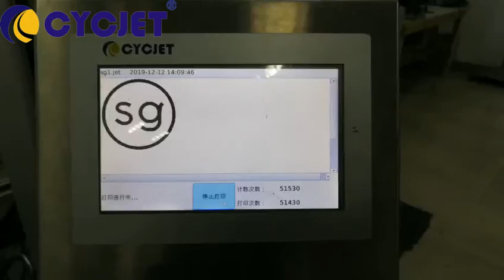CYCJET C700 Large Character Logo Online Printer for one-time paper bowl